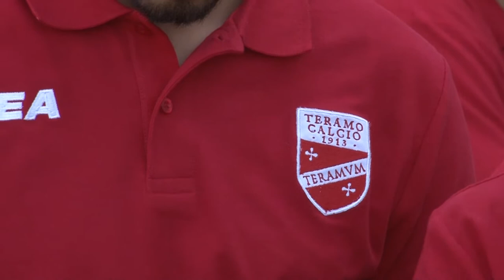Tomei pronto a prendersi la porta del Diavolo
Matteo Tomei ritrova Bruno Tedino dopo aver condiviso con lui l'esperienza a Pordenone. Per l'estremo difensore del Teramo la possibilità di lavorare insieme al tecnico che lo ha fortemente voluto per instillare esperienza tra i pali biancorossi